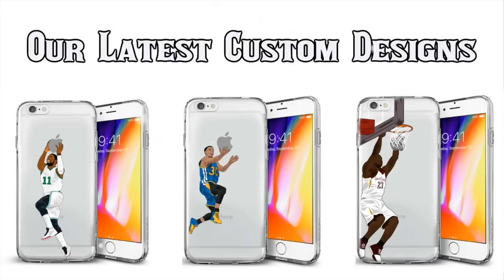Every Big 12 Team's Largest Loss of this Decade (2010-2017)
Every Big 12 Team's largest Loss of this Decade. Enjoy! Also, comment ideas for future videos down below!